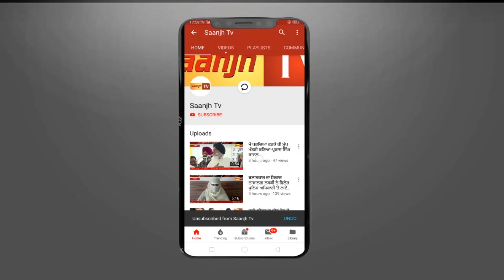ਫਗਵਾੜਾ ਪੁਲਿਸ ਹੁਣ ਵੱਖਰੀ ਤਰਾ ਨਾਲ ਕੱਟੇਗੀ ਗਲਤ ਪਾਰਕਿੰਗ ਕਰਨ ਵਾਲਿਆਂ ਦੇ ਚਲਾਨ